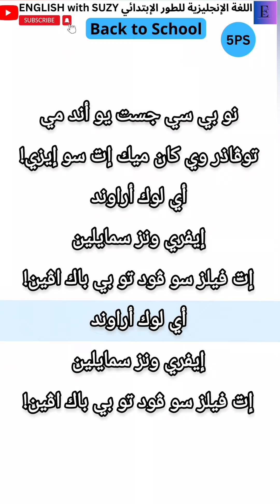اللغة الانجليزية للسنة الخامسة ابتدائي 5PS- اغنية Back to school (الفصل الأول)